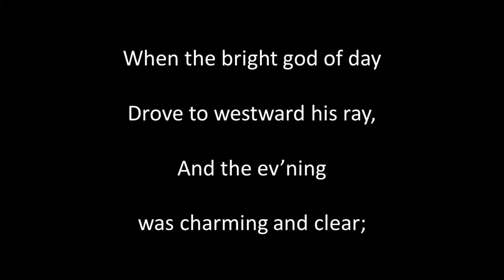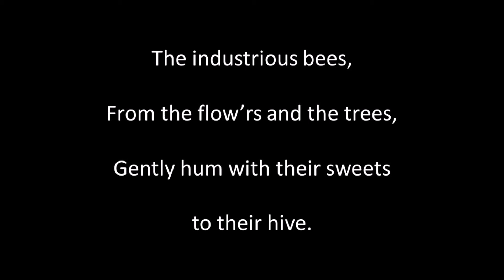When the Bright God of Day sung